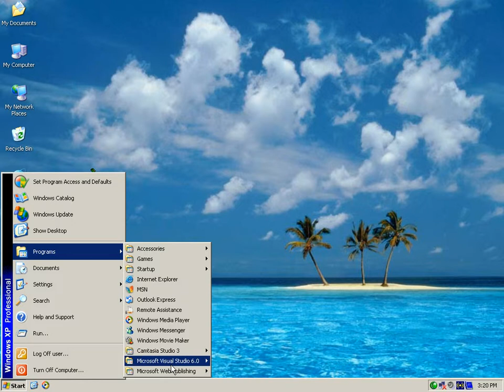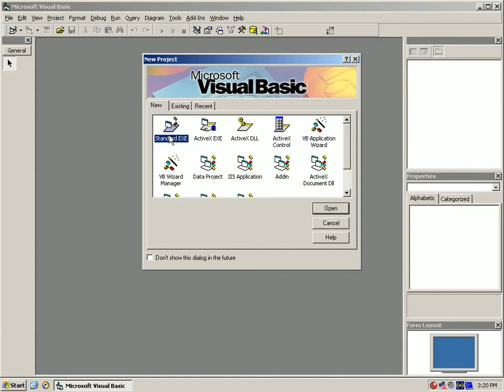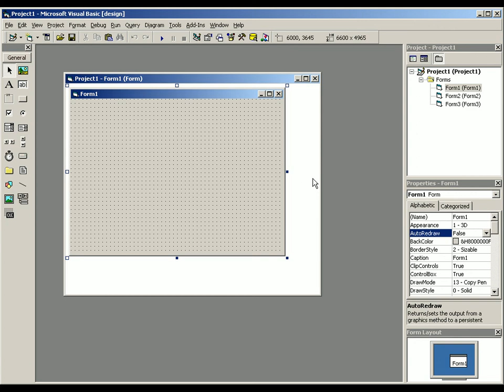vb 6 cd (1) Malayalam tutorial മലയാളം പഠനം